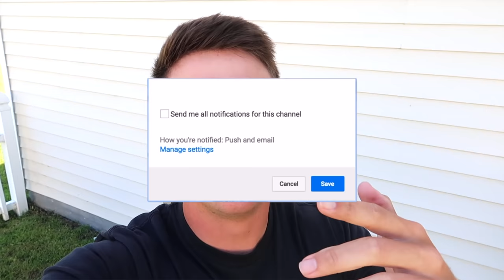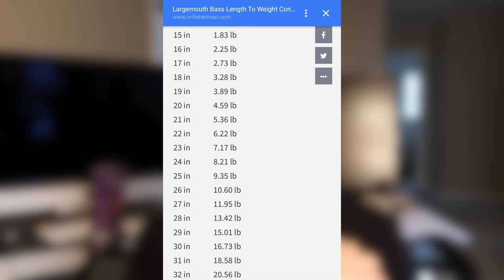Catching My BIGGEST Bass EVER - 12lber (Bank Fishing)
In this bass fishing video I catch my biggest bass ever at 12lb's while bank fishing! Everyone's been asking what my personal best bass is so I decided to go ahead and upload my biggest bass ever! What's the biggest bass you've caught? What did you catch your biggest bass on? Do you like bank fishing for big bass? Let me know if you like these bass fishing videos / personal best bass fishing videos. Also leave your feedback on the pond fishing videos / bank fishing videos. Now lets go catch my personal best bass while bank fishing!